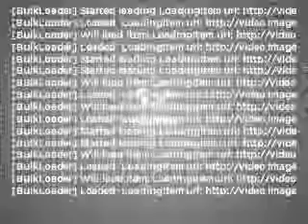2006 Subaru Forester - Allentown PA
Year: 2006
Make: Subaru
Model: Forester
Trim: 2.5 X
Engine: 2.5 liter H4 16 valve
Transmission: 4-Speed Automatic
Color: Champagne Gold Opal
Mileage: 66368
Address:
4611 Hamilton Blvd
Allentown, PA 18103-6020